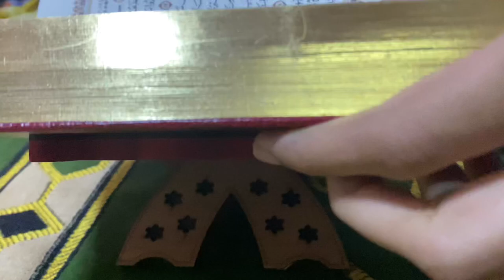🌙Ramadan Vlog 2021| Malabar special Kunjipathil | Watermelon Drink | Easy Pudding | Malayalam Vlog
Hi dears this is my new video/vlog.Hope you all are safe and sound 😍.If you like this video don’t forget to 👍🏻& share

Thari kanji:-